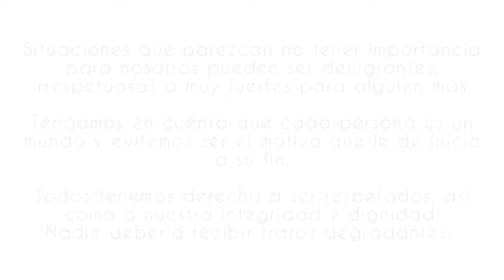La gota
Autora: Ariakna Espinosa

Sinopsis: Microcortometraje sobre las malas situaciones que se viven en la vida de cada uno.